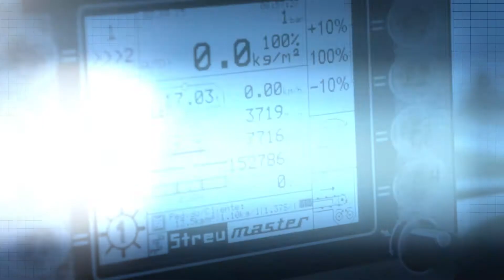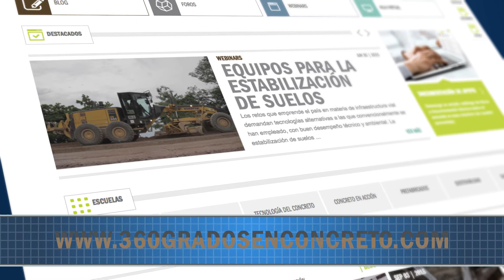Capítulo 3 Suelo Cemento: Equipos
Para llevar a buen término la construcción de bases con la tecnología del suelo cemento, es necesario saber cuáles son los equipos adecuados y cómo funcionan. Estos son los recomendados.